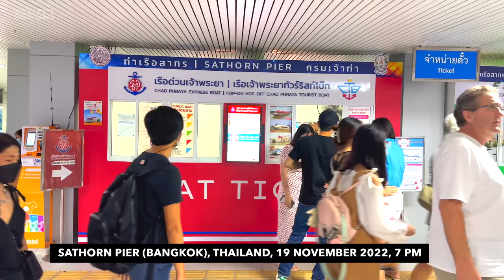【🇹🇭 4K】Amazing Bangkok View at night - Vijit Chao Phraya lights show 2022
Hello everyone !

We will take a tourist boat along with a very nice view of Bangkok at night today. It will pass many of the famous attractions as well and the fee is only 30 baht. Hope you enjoy my video!

**Boat ride along the Chao Phraya river by the tourist boat with Vijit Chao Phraya lights show event from 12-27th November 2022.

All Day River Pass 150 Baht (Unlimited)
Single-journey Ticket 30 Baht

Time : around 7 PM
Temperature : 28C
date : 19 November 2022

[My Gear]
Camera : iPhone 14 Pro 4K HDR 30 fps. Ultra Wide